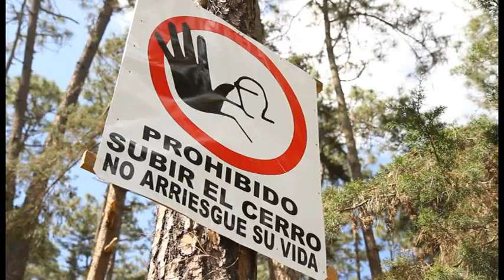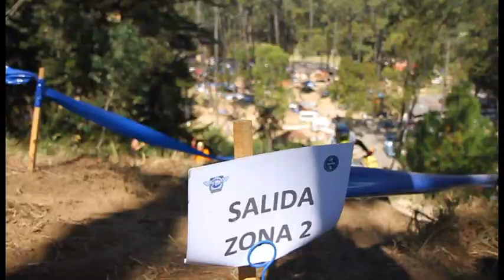CDAG TV "Latinoamericano de Trial y Campeonato Mundial de Boxeo"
Observamos las imágenes del Campeonato Latinoamericano de Trial que se llevó a cabo en Guatemala y entrevistamos a Lester Martínez después de haber ganado una medalla de plata en el Campeonato Mundial Juvenil de Boxeo.